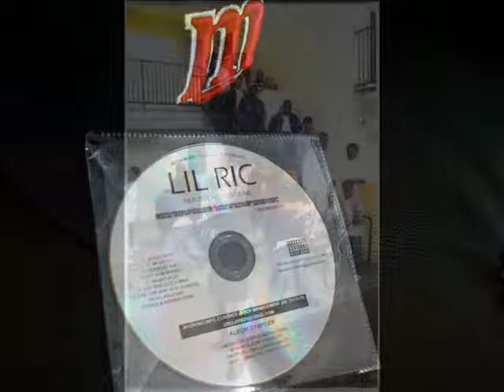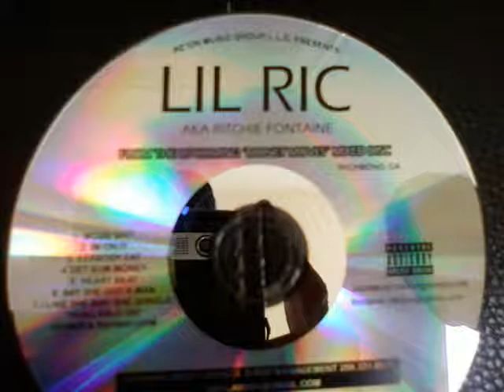LiL RiC "EERBODY EAT".wmv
Aeon Music Group L.L.C LiL RiC aka RITCHIE FONTAINE.